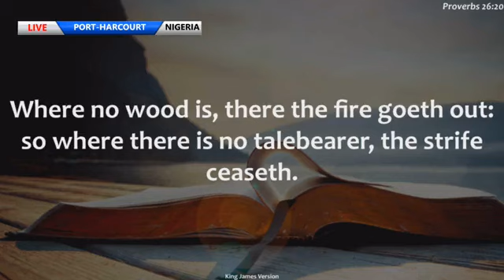"BORN OF FIRE" BY BRO.JOSHUA IGINLA